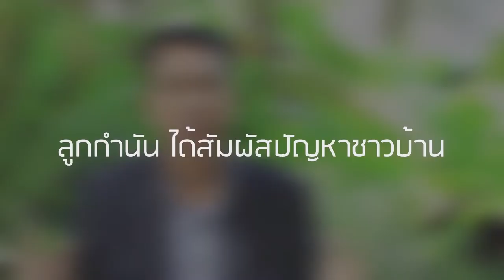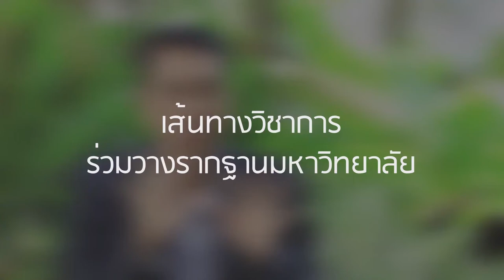“สุทิน คลังแสง” ขุมกำลัง-คลังแสง “เพื่อไทย” จากหัวใจ “ครูผู้สอนด้วยภาษามือ”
สุทิน คลังแสง ส.ส.มหาสารคาม พรรคเพื่อไทย คือ “ดาวเด่น” ในสภาผู้แทนราษฎร

ผลงานเวทีสำคัญ ทั้ง การอภิปรายนโยบายรัฐบาล การอภิปรายทั่วไป และการอภิปรายร่าง พ.ร.บ.งบประมาณรายจ่ายประจำปี พ.ศ.2563 บทบาทของ “สุทิน คลังแสง” ในฐานะ “ผู้อภิปรายหลัก” ของพรรคเพื่อไทยและพรรคร่วมฝ่ายค้าน ได้รับการยอมรับและยกย่อง ไม่ว่าจะเป็น เนื้อหา สาระ และท่วงทำนองการนำเสนอ ผสมผสานกลมกลืนลื่นไหล นับเป็น ขุมกำลัง – คลังแสง ที่บรรจุอาวุธหนัก ของพรรคเพื่อไทยและพรรคร่วมฝ่ายค้าน คนหนึ่ง ซึ่ง “ปิยบุตร แสงกนกกุล” รองหัวหน้าพรรคอนาคตใหม่ ยกให้เป็นแบบอย่างของการทำหน้าที่ ส.ส.ที่ดี

“สุทิน คลังแสง” อดีตลูกกำนัน ที่สัมผัสกับปัญหาระดับชาวบ้านมาแล้วทุกระดับ
“อดีตครู” ที่ช่วงหนึ่งของชีวิตอุทิศให้กับการสอนนักเรียนผู้พิการด้วย “ภาษามือ”
“อดีตอาจารย์มหาวิทยาลัย” ที่ครั้งหนึ่งได้มีส่วนร่วมในการวางรากฐานการศึกษา
วันนี้ เขารับหน้าที่ “ประธานคณะกรรมการประสานงานพรรคร่วมฝ่ายค้าน (ประธานวิปฝ่ายค้าน)” ควบคุมทิศทางการขับเคลื่อนงานนิติบัญญัติของฝ่ายค้านทั้งระบบ

ในวันที่ “สุทิน คลังแสง” ในฐานะประธานวิปฯ กำลังระดมสมองและสรรพกำลังร่วมกับสมาชิกพรรคร่วมฝ่ายค้าน ตระเตรียมจัดทัพกับวาระสำคัญ คือการพิจารณายื่นญัตติอภิปรายไม่ไว้วางใจรัฐบาล

“สุทิน คลังแสง” เปิดอกพูดคุยกับ TV24 ถึงเส้นทางชีวิต แนวคิดและความภาคภูมิใจ ให้เราได้รู้จักกับตัวตนที่แท้จริงของเขามากขึ้น